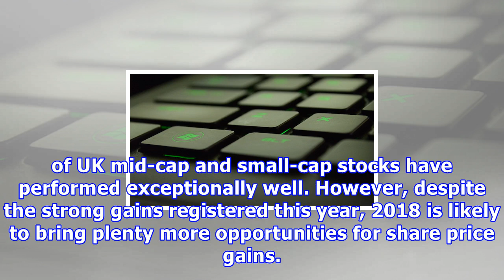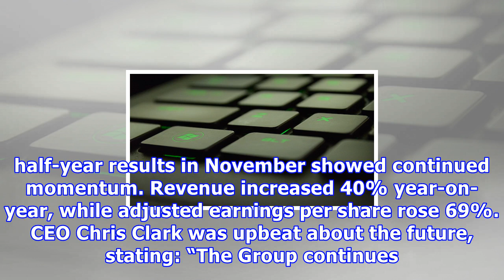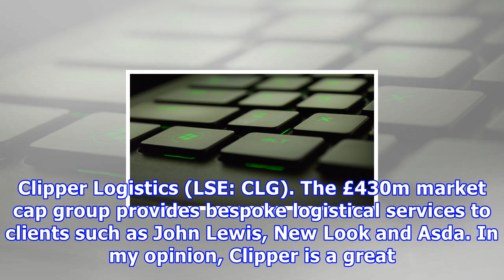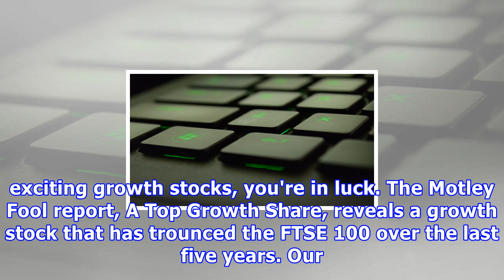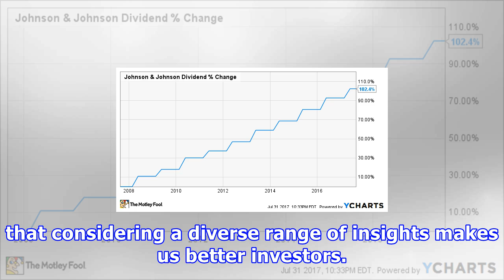2 blockbuster growth stocks for 2018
2 blockbuster growth stocks for 2018
2017 has been a great year for many growth investors. A high number of UK mid-cap and small-cap stocks have performed exceptionally well. However, despite the strong gains registered this year, 2018 is likely to bring plenty more opportunities for share price gains. With that in mind, here?s a look at two stocks that I believe have fantastic prospects for 2018 and beyond. GB Group £650m market cap G...